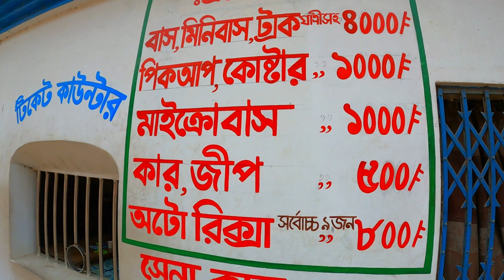উত্তরবঙ্গের সেরা বিনোদন কেন্দ্র ! ২০২৪ সালে নতুন রূপে ভিন্নজগৎ দেখুন | Rangpur Travel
All visual content in this channel is owned by Shohag86.